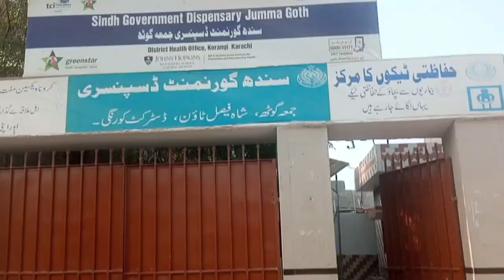Office Meeting | Daily Vlog-2 | QUL MILA KAY | Endpolio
Qul Mila Kay
That's a really important topic, Polio awareness is crucial for ensuring the health and well-being of communities. It's great that you're organizing a meeting to raise awareness. Polio is a highly infectious disease caused by a virus, and it primarily affects children under 5 years old. Vaccination campaigns and education about the importance of immunization are key in eradicating polio. I hope your meeting goes well and helps spread awareness about polio prevention..
end polio now End polio poliomyelitis